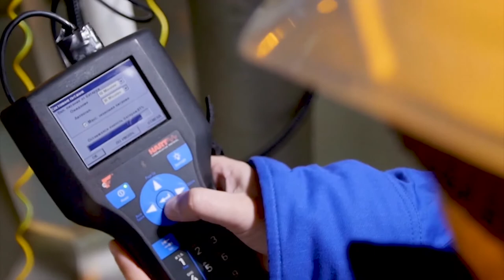Catalyst Program Highlighted on Channel 11 Great Day Houston 11.14.19